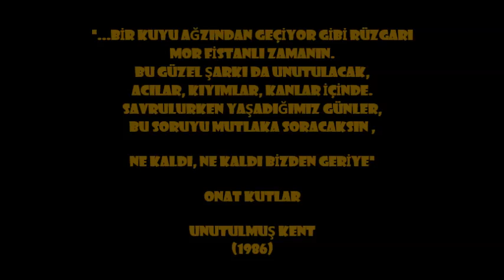ONAT KUTLAR (1936 - 11 OCAK 1995) "SOKAK" UNUTULMUŞ KENT (1986)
21. ölüm yıl dönümünde Onat Kutlar' ın anısına saygıyla...